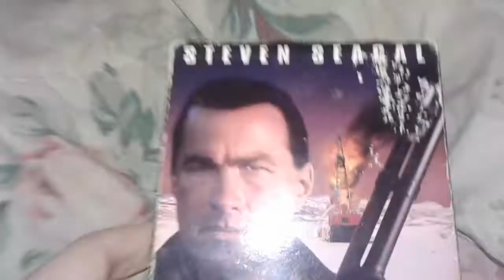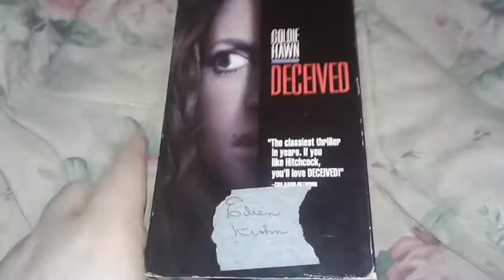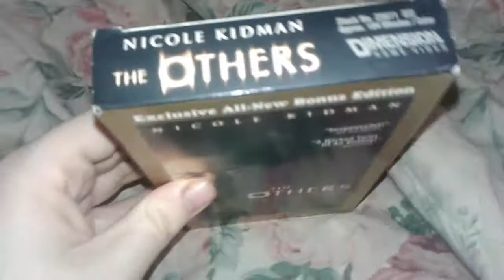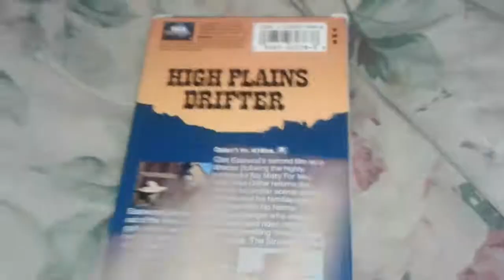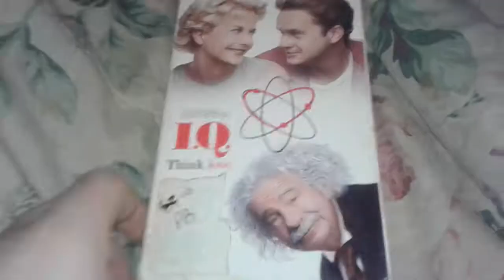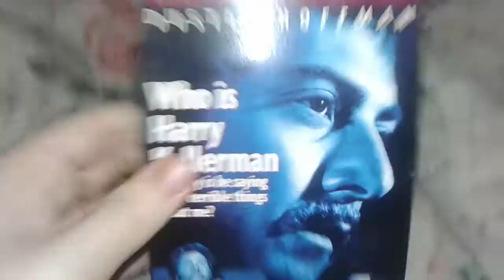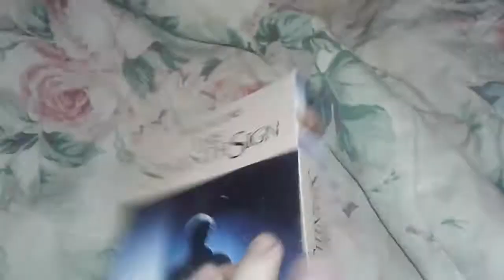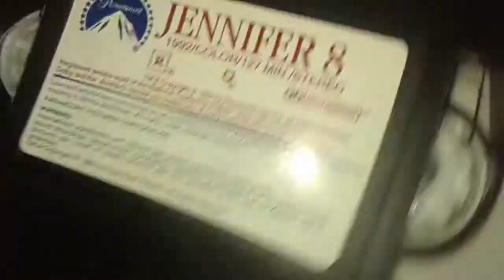VHS Update for 6/21/21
Video showing tapes I got 6/21/21.